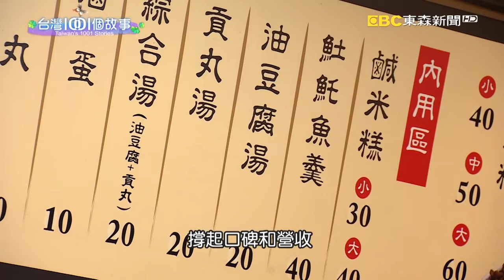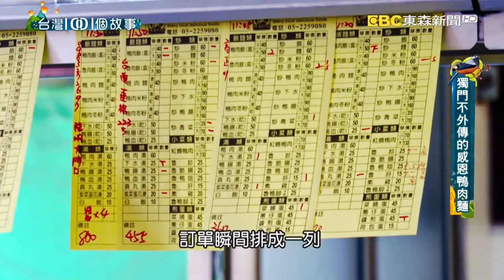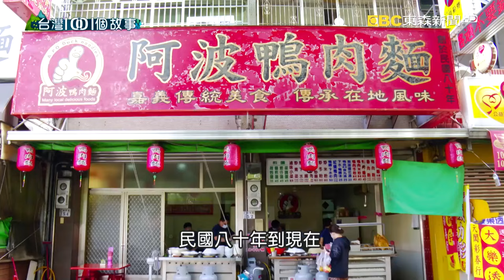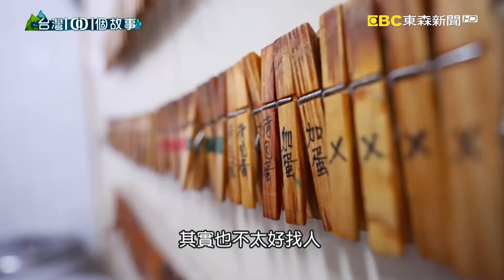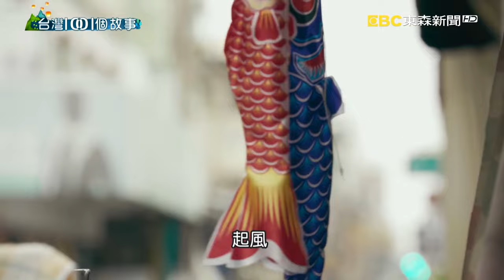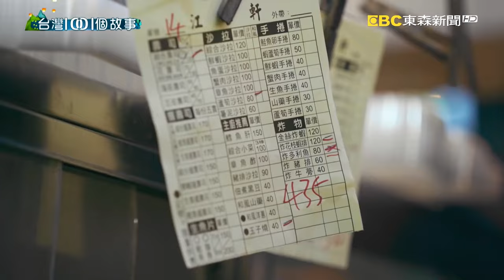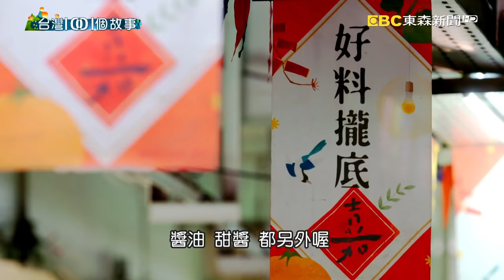〔ENG SUB〕【文化路夜市】懷舊傳三代甜蜜豆花/香蒸軟Q筒仔米糕/鹹香入味排骨酥湯/料多實在古早味潤餅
(00:00:00)  嘉義傳承三代的手工豆花 蘊藏思念的懷舊滋味

同樣也是年少輕狂，豆花店的老闆，過去經常打架鬧事，還沉迷賭博，欠了上百萬的債務，為了還債，走頭無路之際，他忽然想起外公家的豆花攤，就跟阿公說想學做豆花。外公沒有責備他的荒唐，而是帶著他買設備，從頭到尾教一遍，希望孫子能有一技之長，重新開始。而他也沒有辜負老人家的疼愛包容，從一碗一碗的豆花當中，重建新的人生。

店家資訊：
一甲子豆花
中正店
地址：嘉義市東區中正路359號

水上店
地址：嘉義縣水上村市政街50號

朴子店
地址：嘉義縣朴子市山通路128號

(00:06:45) 麥克風變鍋鏟 民歌手傳承古早味米糕

嘉義米糕店的老闆，曾經是民歌西餐廳的歌手，但是遇上大環境改變，民歌餐廳沒落，他轉個念，回家接棒，麥克風變成鍋鏟，也把對音樂的熱情，轉換成傳承古早味的動力。

店家資訊：
阿岸米糕
地址：600嘉義市東區民族路420號

(00:19:04)嘉義早餐紅燒鴨肉麵 獨門手藝傳出美好結局

原本不外傳的家傳味，傳給認真努力的學徒，結果好味道流傳了四代，成為嘉義在地人必吃的早餐選項。

店家資訊：
阿波鴨肉麵
地址：嘉義市東區興中街52號

(00:25:54)嘉義市場日本味 女婿傳承三代老店

嘉義夜市有一個經營三代的日本料理攤，生意曾經差到幾乎要關店收攤，但是，第三代姊弟兩都有自己的工作，眼看老攤就要吹熄燈號，終於，女婿鼓起勇氣站出來接下擔子，他給自己五年的時間，如果真的做不起來就繼續回去飯店當員工，後來靠著好手藝和加倍用心，最後拚出好業績，這股拚勁，讓傳統的日本味，繼續在夜市飄香。

店家資訊：
江味軒日本料理
地址：600嘉義市東區文化路17之2號

(00:34:35)嘉義市場網絲肉捲 限量限購顧客搶排隊

嘉義市場有一攤雞捲，生意好到店家限定一人只能買2條。但是客人都願意等，重覆排隊也甘願，因為這種用古法製作雞捲的方式，幾乎快吃不到了。

店家資訊：
阿富網絲肉捲
地址：嘉義市東區東市場
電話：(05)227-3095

(00:42:04)嘉義清蒸Q肉圓 隻手撐起一片天

這一個肉圓店的老闆，不讓自己肢體上的殘缺，影響心靈上的圓滿。他靠著一隻手撐起肉圓生意，也把孩子養大，他說人生的時間還很長，絕對不能停格在傷心沮喪的時刻。這份樂觀拚勁，以及正向面對人生挑戰的精神，不只感動家人，也感染給身邊的人。

店家資訊：
羅記真味肉圓
地址：嘉義市蘭井街９９號（吳鳳北路口）
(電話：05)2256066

(00:51:07)傳統市場排骨酥湯 嘉義在地人豐盛早餐

一輩子只做一件事， 並且樂在其中， 這也是一種幸福。就像嘉義市場這攤排骨酥老店，第二代老闆娘接下攤子也已經50年，靠著每天半夜三點上工，掙得一家子的安穩，雖然一輩子的青春，都在市場裡度過，但是她知足惜福，用心為在地人端出豐盛早餐。

店家資訊：
袁家筒仔米糕排骨酥
地址：嘉義市東區忠孝路光彩街
(嘉義市東公有零售市場)

(00:58:31) 炒麵肉燥包潤餅 老攤位溫暖沒落市場

接下來這一對在嘉義市場做潤餅的夫妻，也沒有把賺錢當作唯一目的。傳統市場沒落以後，兩個人捨不得離開，還是默默守著上一代留下來的老攤位。儘管每天半夜兩點就得下廚備料，依舊對工作熱情不減。

店家資訊：
蕭家春捲
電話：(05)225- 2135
地址：嘉義市東區忠孝路東市場